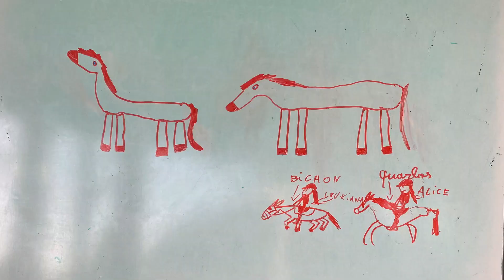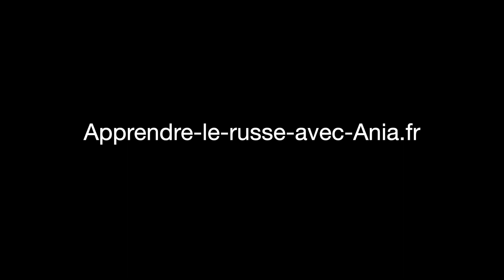Vocabulaire du cheval en russe 🐎Apprendre le russe avec Ania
🎧 Retrouvez sur mon site la transcription et l'enregistrement de ce vocabulaire que vous pouvez télécharger pour le réécouter !

💫  Vous voulez apprendre le russe ? Je vous offre 5 cours pour bien démarrer :

A tout de suite sur apprendre-le-russe-avec-ania.fr ! 🤗

Pour aller plus loin, voici mon offre de formation pour parler russe dès le premier cours :

Retrouvez toutes les leçons de russe gratuites pour le niveau débutant